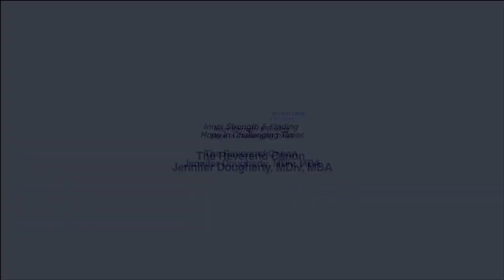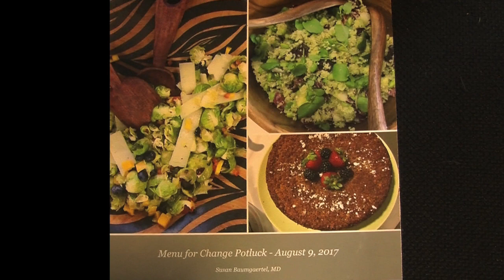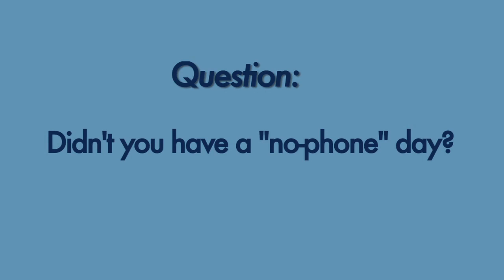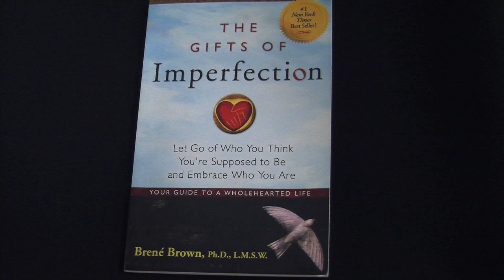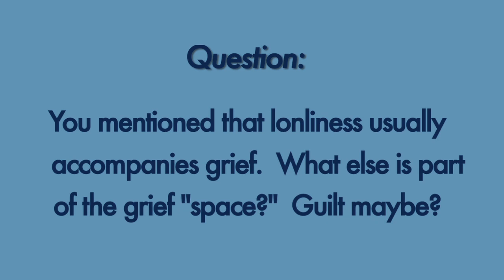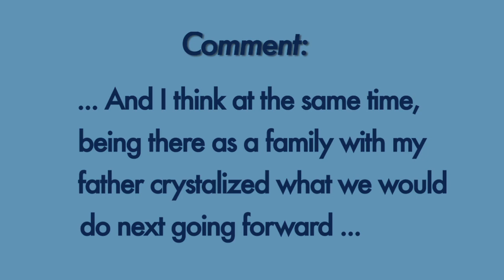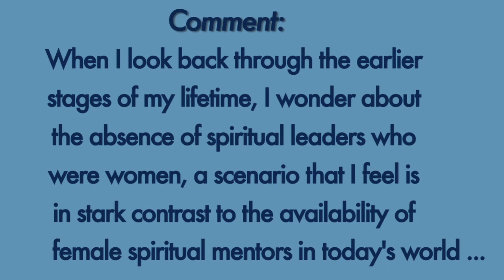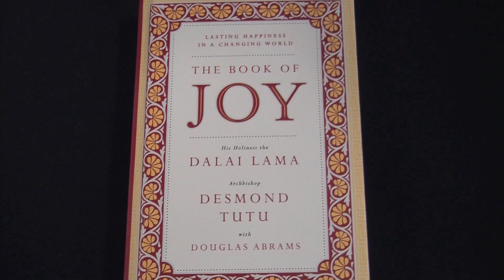Lecture #55: Fireside Chat with Rev. Daugherty on Inner Strength & Hope in Challenging Times (2017)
Rev. Canon Jennifer Daugherty, patient, mother & businesswoman, chats with Dr. Baumgaertel in this “fireside” discussion on overcoming perfectionism, the myth of work-life balance, making your life work for you and much, much more to the Menu for Change program (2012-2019).